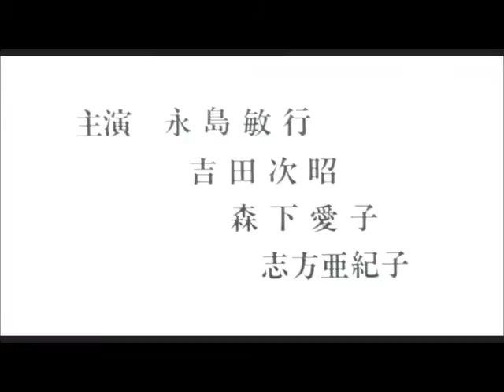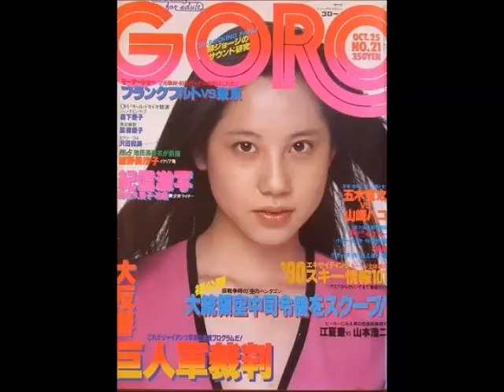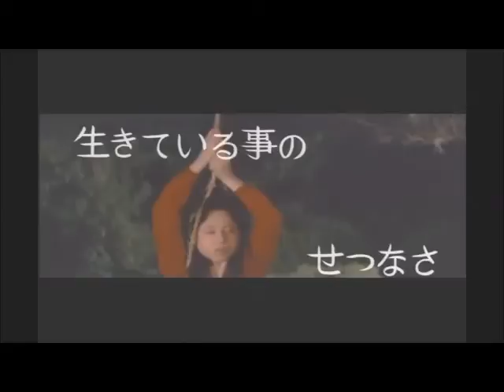LIVE 2016 Takuro Yoshida Memorial Short Film Vol.14 Woo Baby